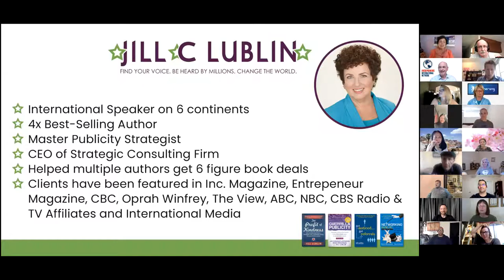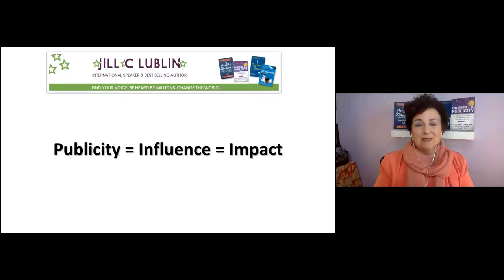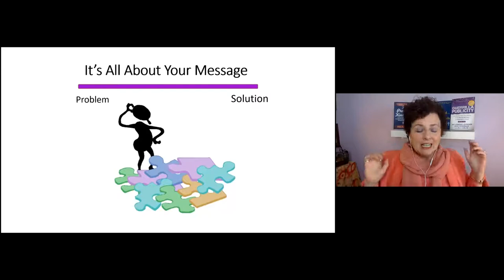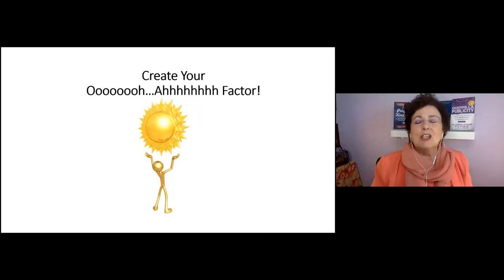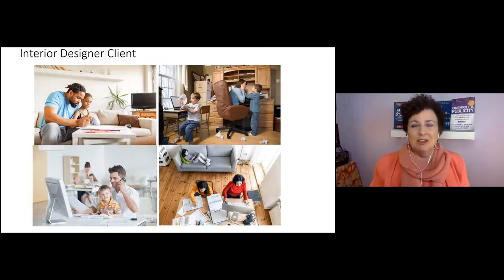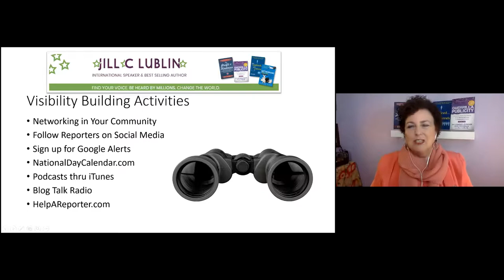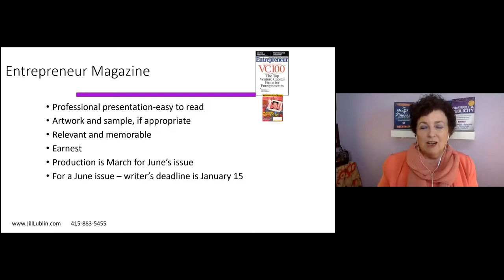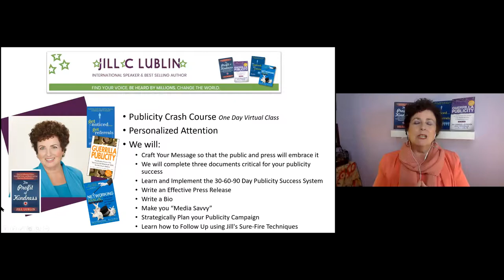Stay visible in uncertain times with free publicity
“Stay visible in uncertain times with free publicity” is for you if you’d like to be featured on National News outlets, if your message requires clarifying or if you have the solutions to problems that people need solving. Learn from Jill Lublin how to be the #1 influencer in your industry. Based on her international bestseller, Guerrilla Publicity, Jill shares simple strategies to help you go from unknown to newsworthy. She provides you with short-term, doable tactics that boost visibility for you and your brand. Now more than ever it’s important to stretch your message so that your visibility factor stays constant. Watch “Stay visible in uncertain times with free publicity” and join publicity expert Jill Lublin as she shares new powerful tips and strategies to shine your light and your message now! You’ll takeaway 3 important messages:
• Proven secrets to understand what the media outlets want.
• Get instant, actionable techniques that will boost your visibility.
• Drive prospects to your door and profit to your pocket!

Speaker’s bio
Jill Lublin is an international speaker on the topics of Radical Influence, Publicity, Networking, Kindness and Referrals. She is the author of 4 Best Selling books including Get Noticed...Get Referrals (McGraw Hill) and co-author of Guerrilla Publicity and Networking Magic. Her latest book, Profit of Kindness went #1 in four categories. Jill is a master strategist on how to position your business for more profitability and more visibility in the marketplace. She is CEO of a strategic consulting firm and has over 25 year’s experience working with over 100,000 people plus national and international media. Jill teaches a virtual Publicity Crash Course, and consults and speaks all over the world. She also helps authors to create book deals with major publishers and agents, as well as obtain foreign rights deals.

“Stay visible in uncertain times with free publicity” was delivered at the Entrepreneurs International Network (“EIN”) Meetup on April 27, 2021. EIN holds weekly online Meetups at which an expert delivers a one-hour training session on a topic that helps entrepreneurs to build better businesses. These training sessions are recorded and made available on this channel.